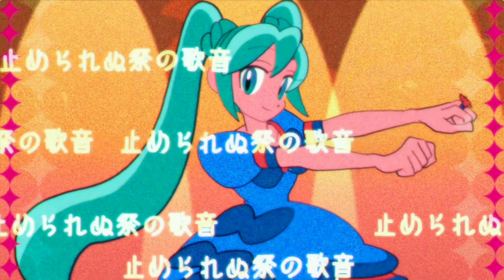【歌わば幸あれと歌ってみた】オシャンティ・マイティガール/小林幸子『かずかず🐼』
遅ればせながら、６０周年おめでとうございます💐
私も幸子さんのような可愛いオシャンティ・マイガールになりたいな❣